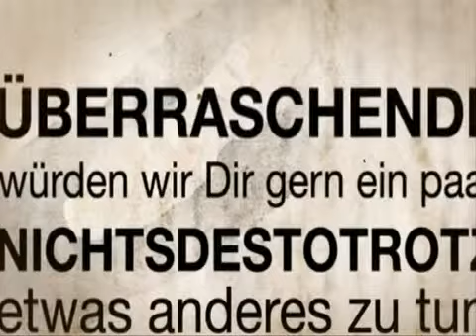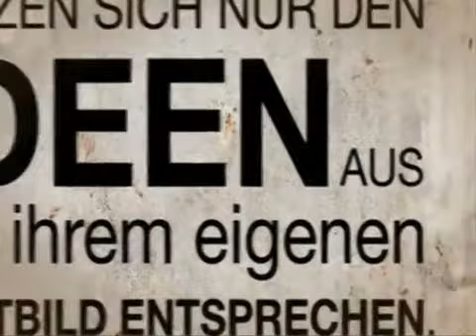Israel Propaganda gegen Islam- Video unterstellt alle Muslime lügen- Diffamier